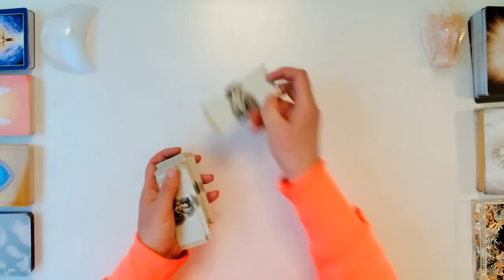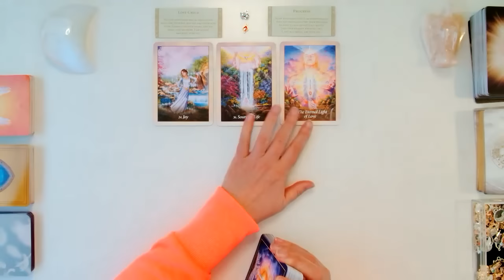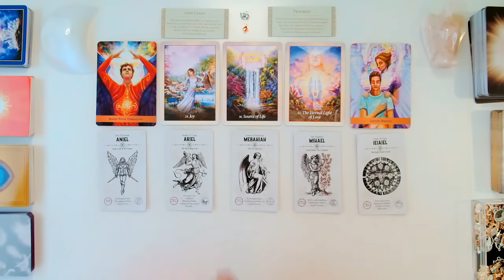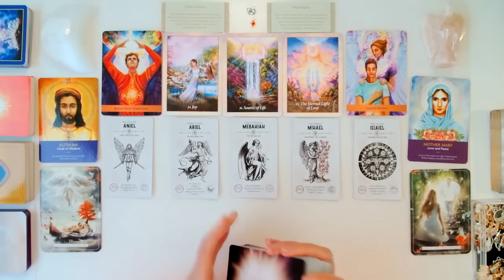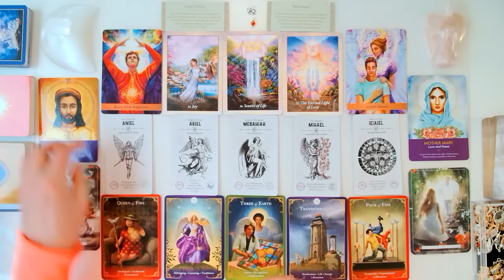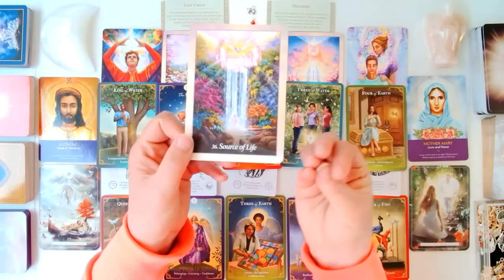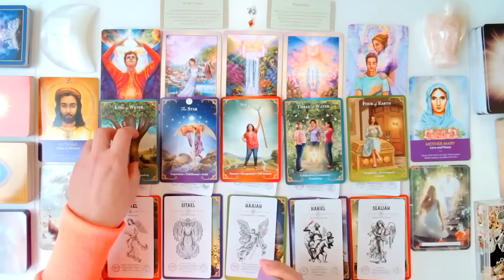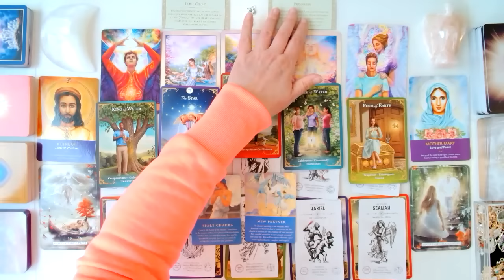Pisces 🐎OPEN YOUR HEART CHAKRA PISCES 💘ANGELS GUIDANCE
💝Pisces! There is a big presence of angels in today's reading and a strong energy of support from the full moon eclipse. The angels are asking you to open your heart chakra to receive 3D emotional and financial support and spend some time defining what success you want and how do you want that to feel.

💝Welcome to my Pisces Tarot Channel. This is for Pisces Sun, Moon, Rising, and Venus. I am Heather, a Pisces sun, psychic energy intuitive reader and animal communicator. This is a timeless tarot reading for the Pisces collective, and your energy will guide you here whenever you are ready to receive this message.

💝 Ways to Support Me and the Channel 🙏💝 Anything is extremely appreciated! Thank you so much to those of you who have ever given anything - your generosity has really touched me 🙏💝

Angel Dogs Tarot Youtube Channel: @angeldogstarot
The Islay Wellness Academy YouTube Channel  @TheIslayWellnessAcademy

💝My Money Book "From Zero to Money Hero": It's simple to read, has no jargon, and no difficult concepts; it's targeted to help teach our teenagers about money, and it really helps adults, too.

Guardian Angel Messages Tarot
Angel Tarot
Oracle of the Angels
The Angel Guide Oracle
Keepers of the Light Oracle: Keepers of the Light Oracle
Guardian Angel Oracle
Daily Guidance from Your Angels Oracle
The Kuan Yin Transmission

💝Video link to the 1st chapter of the story about how I uncovered my psychic capabilities